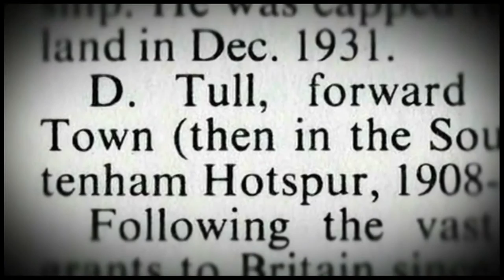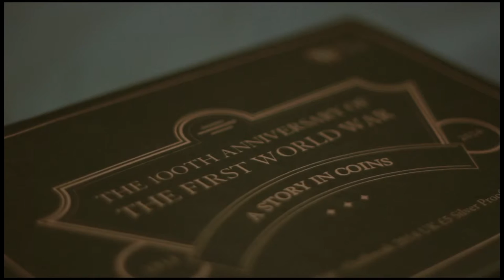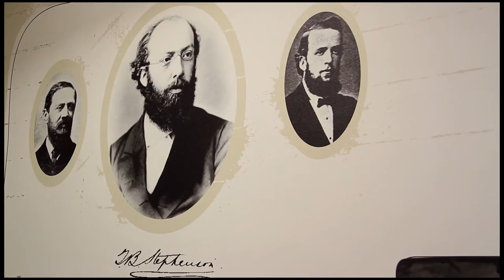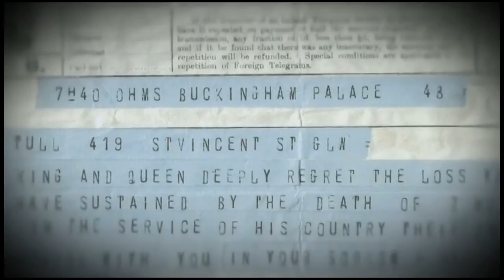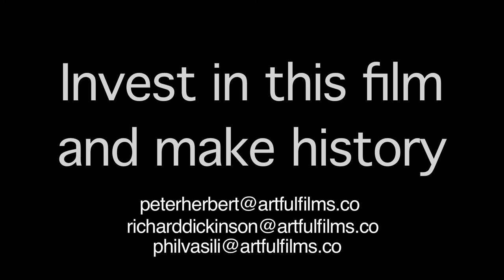Tull endorsement reel master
A short promo to generate investment in the Artful Films Tull feature film project.